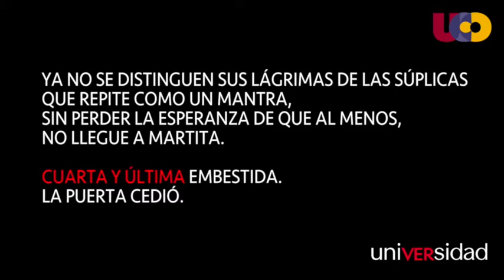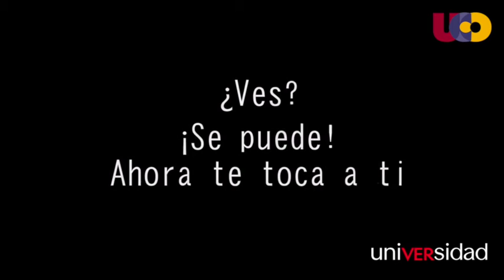uniVERsidad | Entrega de los premios del V Concurso contra la violencia de género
La UCO entrega los premios del V Concurso de Microrrelatos, videos y tuits contra la violencia de género